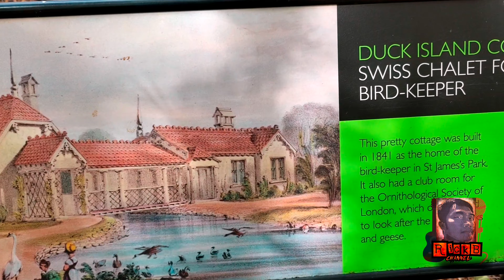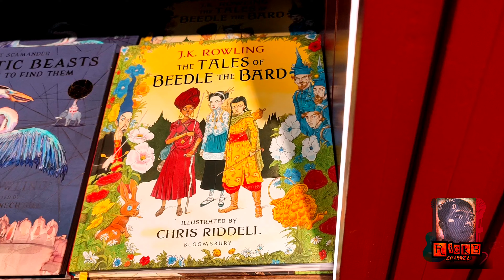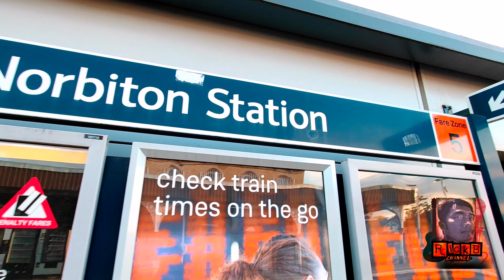London Walk May 2021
1.London Eye
2.Westminster Abbey
3.Robert Clive Statue
4.St. James's Park
5.Buckingham Palace
6.Covent Garden
7.M&M's World
8.The Harry Potter Shop at Platform 9 3/4